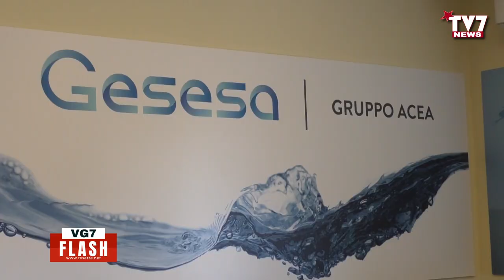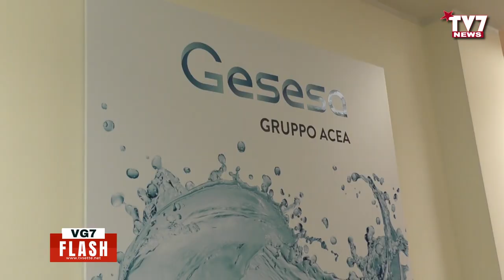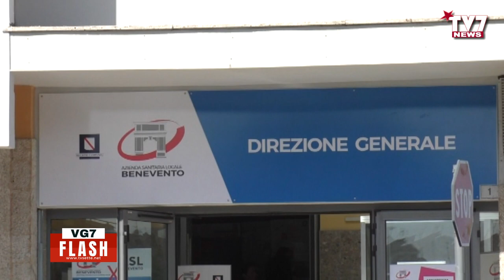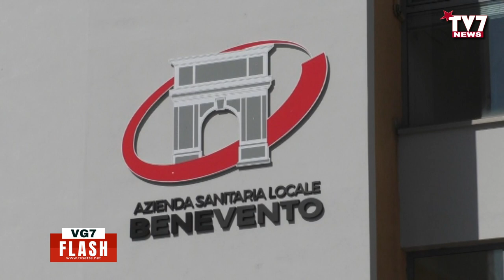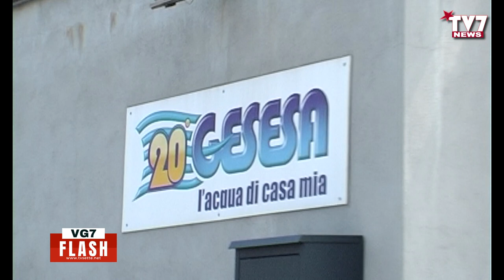VG7 FLASH 17 MARZO 2024